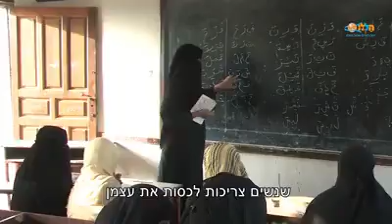אחד מסרטוני ההסברה הכי טובים שנעשו בשנה האחרונה. כאשר יבשת אירופה מתמודדת עם אחד מהמשברים הגדולים ש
אחד מסרטוני ההסברה הכי טובים שנעשו בשנה האחרונה.

כאשר יבשת אירופה מתמודדת עם אחד מהמשברים הגדולים שידעה מאז מלחמות העולם, ובאפריקה, מזרח אסיה ובמזרח התיכון ממשיכים להתרחש מעשי זוועה באין מפריע, מדוע ממשיכים מוסדות האו"ם לייחד לרעה דווקא את מדינת ישראל?

4IL
המשרד לנושאים אסטרטגיים